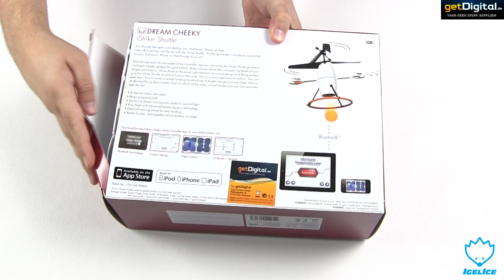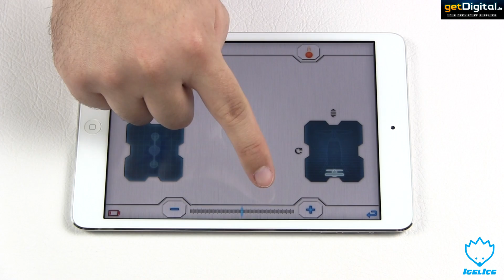iSTRIKE SHUTTLE Gadget Unboxing & Kurzreview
Diesmal möchten wir euch ein cooles Gadget vorstellen.
Es handelt sich um den iStrike Shuttle.

LG Igel-Ice